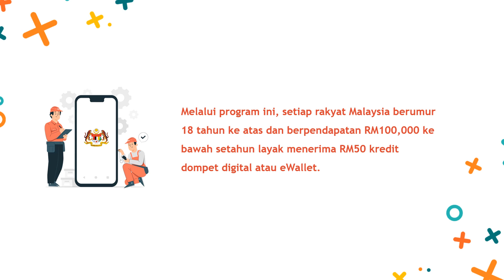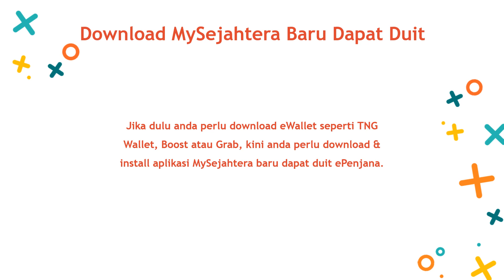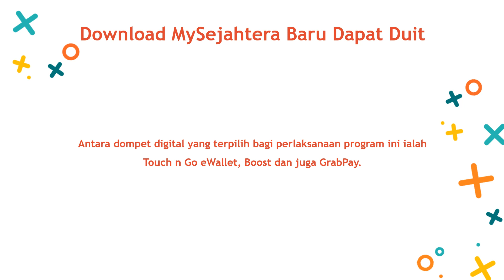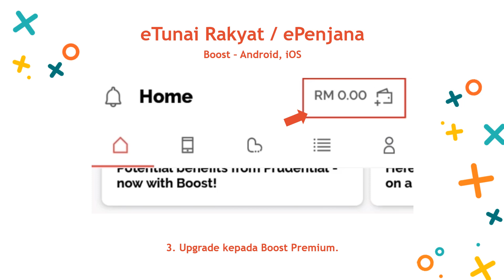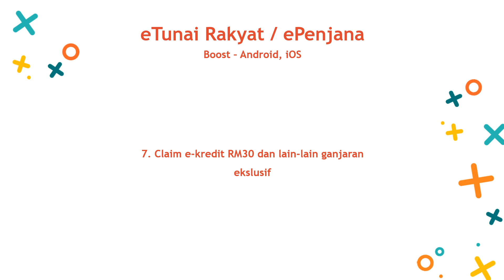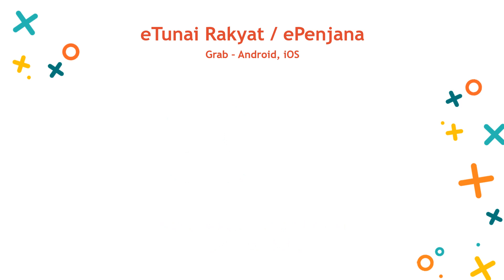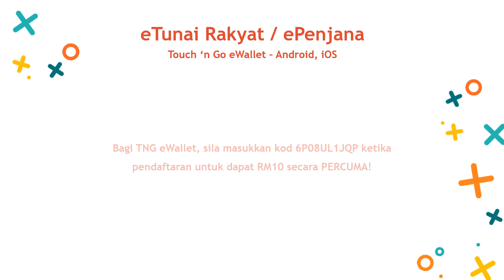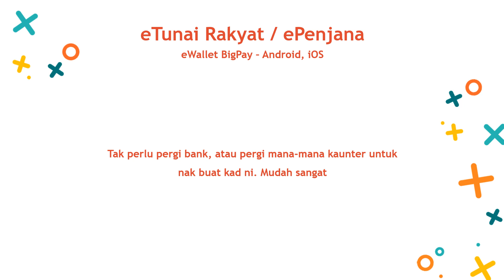Cara Daftar eWallet dan Penebusan Kredit Tambahan ePenjana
eBelia Cara Daftar eWallet Dan Tebus RM150 Kredit eTunai. Cara download aplikasi Boost Grabpay Touch n Go dan tebus kredit ewallet RM150.

Berikut cara tebus RM50 dana tambahan melalui ePenjana. Anda perlu daftar eWallet terlebih dahulu untuk dapatkan kredit ini.